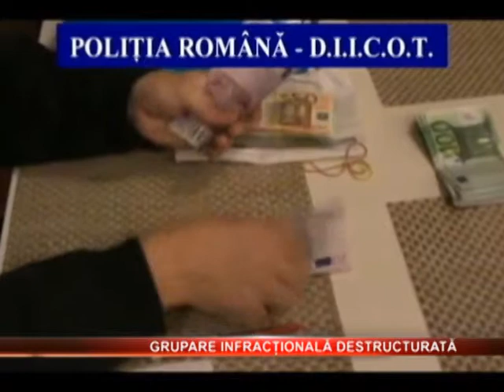Mai multe persoane suspectate ca au vandut si folosit dispozitive destinate ascultarii 18.02.2013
Mai multe persoane suspectate ca au vandut si folosit dispozitive destinate ascultarii ambientale si programe informatice care permit transferul neautorizat de date intre doua telefoane mobile au fost depistate de politisti si procurori. In urma perchezitiilor domiciliare au fost puse in aplicare 9 mandate de aducere, emise pe numele membrilor grupului si pe numele persoanelor care au achizitionat si folosit programul informatic de tip „spy"